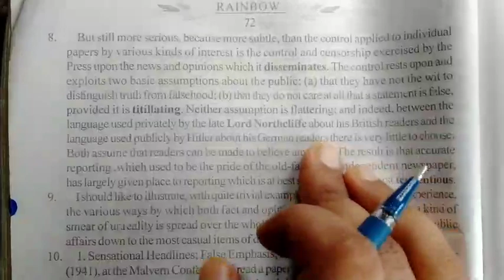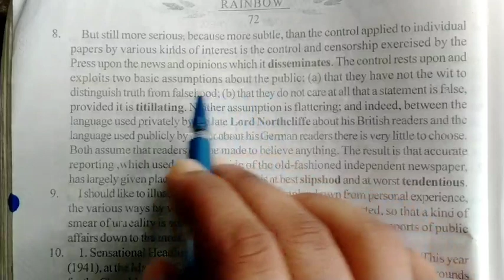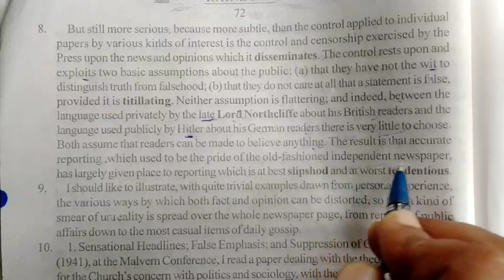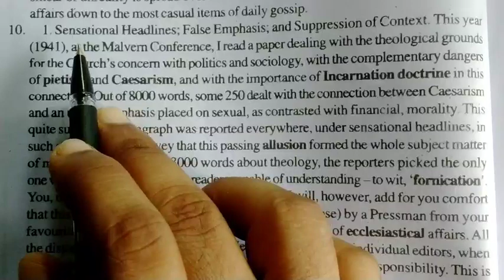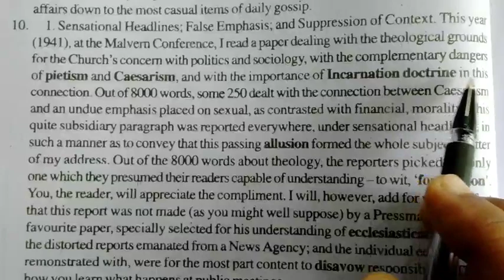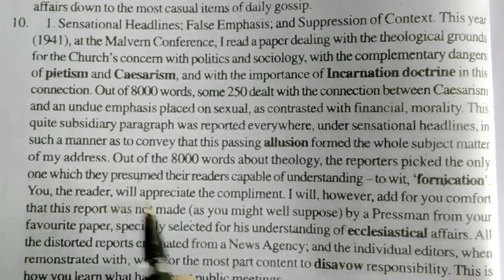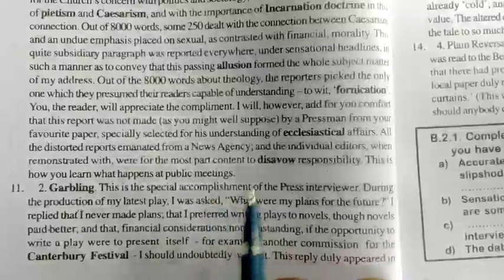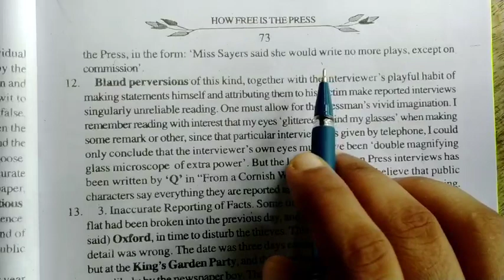How Free is the Press Part 3//Best Hindi Explanation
Dear Students,
Most Welcome in Our Channel *Tutorial Planet".
You Can watch Videos of Bihar Board Class 11th and 12th English (Intermediate English),,Bihar Board and CBSE Board Class 10th Mathematics..

(2)Bharat is My Home written by Dr Zakir Hussain

(3)A Pinch of Snuff written by Manohar Malgaonkar

(4)I Have a Dream written by Martin Luther King Jr.

VVI Short type Question Answer

(5)Ideas That Have Helped Mankind written by Bertrand Russell

(6)The Artist written by Shiga Naoya

(7)A Child is Born written by Germaine Greer

(8)How Free is the Press written by Dorothy L. Sayers

(9)The Earth written by H.E.Bates

(10)India Through Traveller's Eye written by Pearl S. Buck